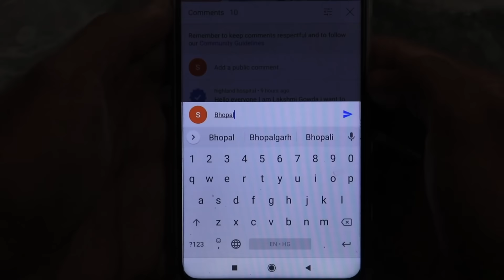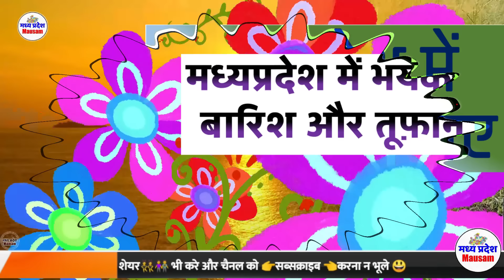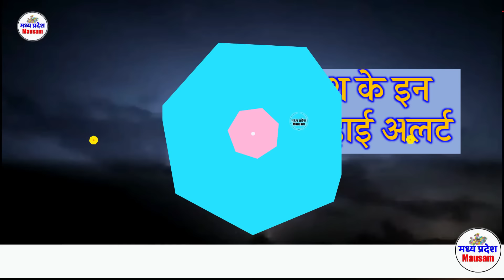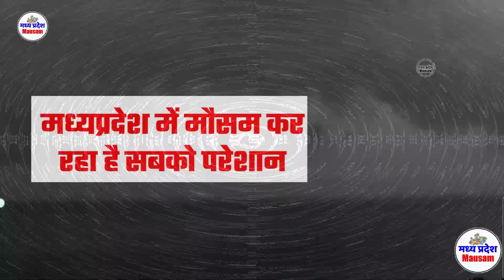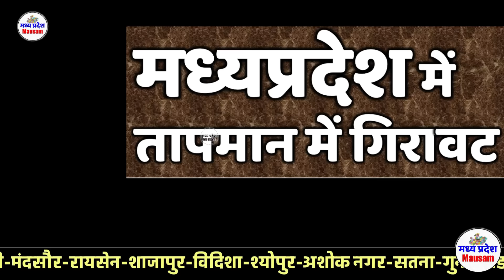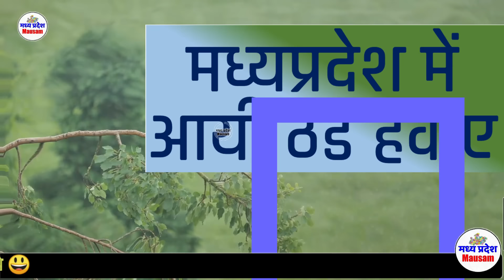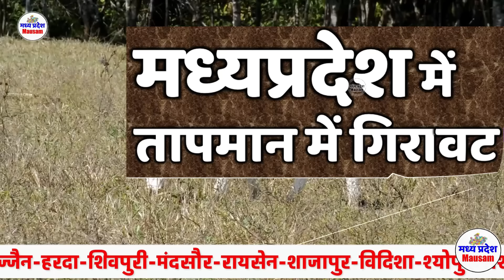मध्यप्रदेश में भारी बारिश madhya pradesh weather मध्यप्रदेश मौसम 25 मई भारी बारिश 25 May 2024HER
मध्यप्रदेश मौसम madhya pradesh weather  मध्यप्रदेश MP  MAUSAM 25 मई  25 May
मध्यप्रदेश में भारी बारिश ? madhya pradesh weather  मध्यप्रदेश मौसम 25 मई  भारी बारिश ? 25 May

25 मई  मध्यप्रदेश 25 May

mumbai weather
indore weather
bhopal weather 25 मई  मध्यप्रदेश 25 May
delhi weather
gwalior weather
 25 मई  मध्यप्रदेश 25 May

मौसम केंद्र
 25 मई  मध्यप्रदेश 25 May

indore weather
25 May    2024
mumbai weather 25 मई  मध्यप्रदेश 25 May

delhi weather
 25 May    2024 25 May    2024
gwalior weather
मध्यप्रदेश मौसम  madhya pradesh weather report MP 25 May    2024 mausam  mp monsoon 25 May   2024

25 May    2024  25 May   2024

mumbai weather   25 May   2024  25 मई  मध्यप्रदेश 25 May
indore weather
bhopal weather
delhi weather
gwalior weather 25 May    2024
heavy rain heavy rain in mp Weather forecast weather forecast bhopal weather forecast bhopal today weather forecast flops weather forecast in bhopal 25 May    2024  25 May     2024

Weather Alert
मध्‍यप्रदेश में वर्षा 25 May 2024 25 May 2024
भोपाल समाचार
मौसम केंद्र

25 May    2024
madhya pradesh rain news today
meteorological department

indore weather
25 May    2024
mumbai weather

delhi weathery 25 May   2024  25 May   2024
gwalior weater
25 May    2024
bhopal weather
मध्यप्रदेश मौसम
मध्य प्रदेश में मानसून कब तक  25 May   2024
bhopal weather
मध्यप्रदेश मौसम